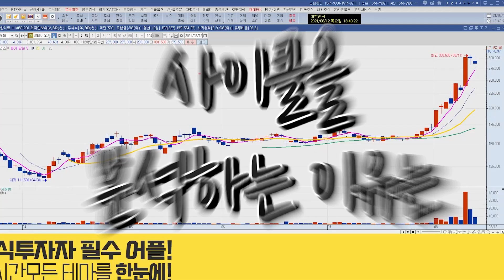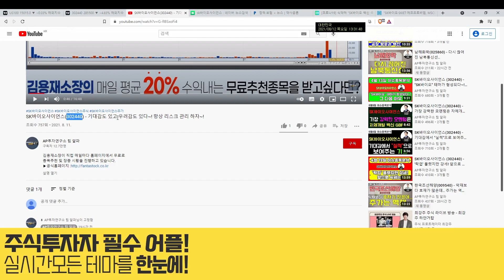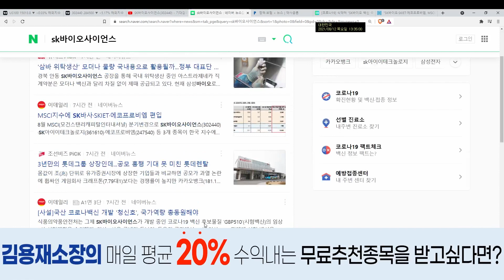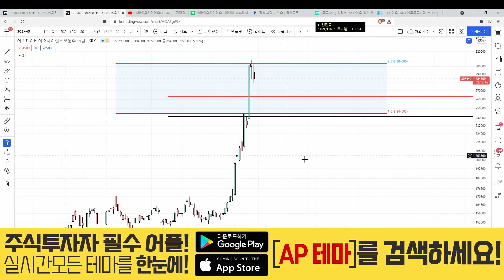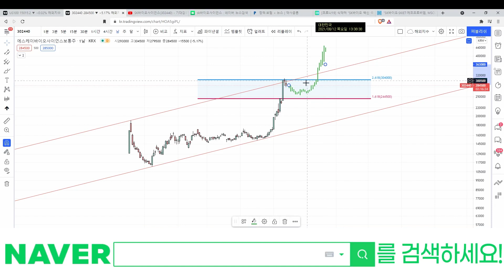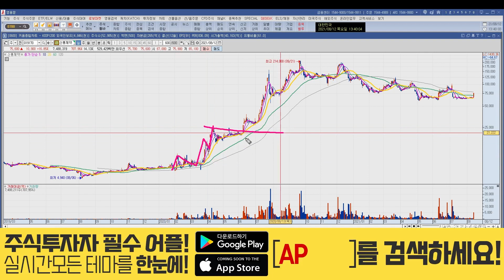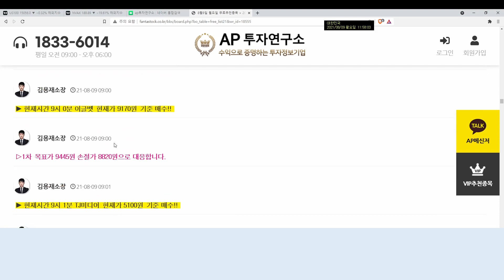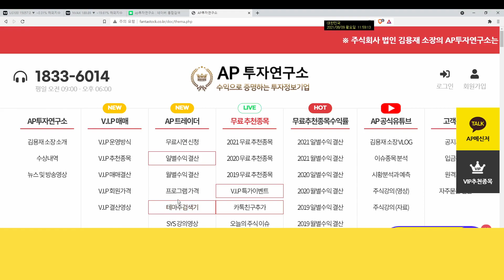SK바이오사이언스(302440) - 여러 시나리오~!